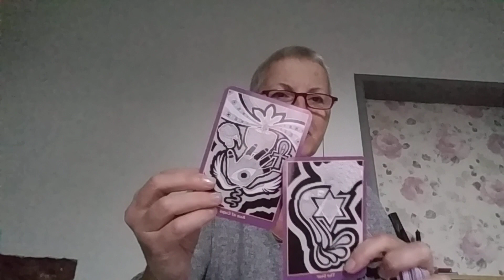November 17, 2023